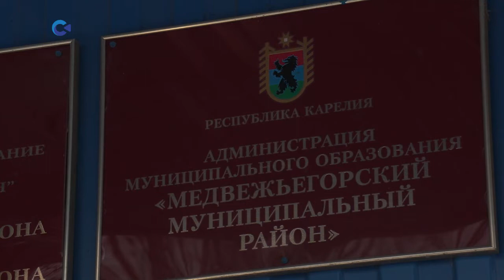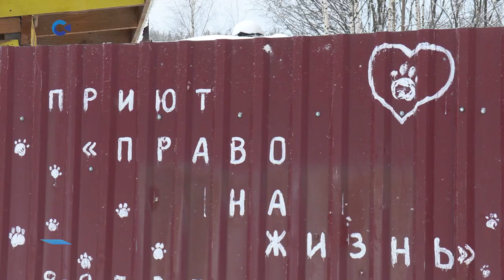Подопечные приюта «Право на жизнь» могут остаться без крыши над головой